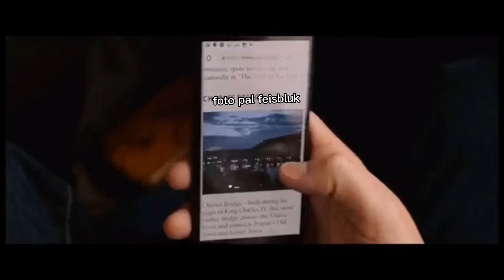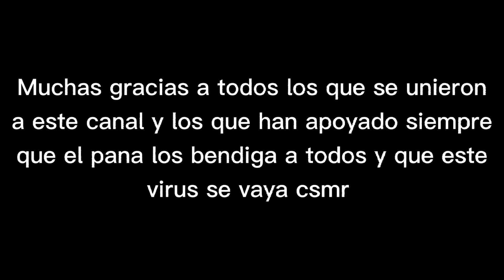SPIDERMAN: lejos de casa en 1 video